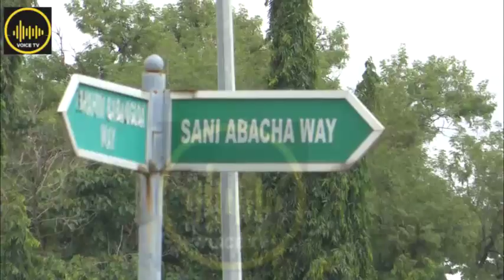Breaking: Why We Invade And Attack Nat'l Assembly - El-Zakazky Group